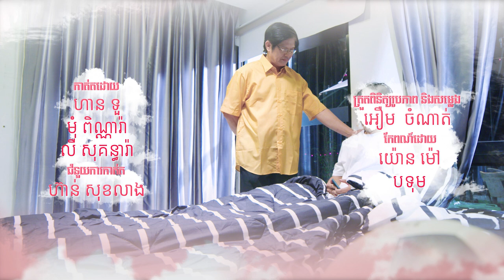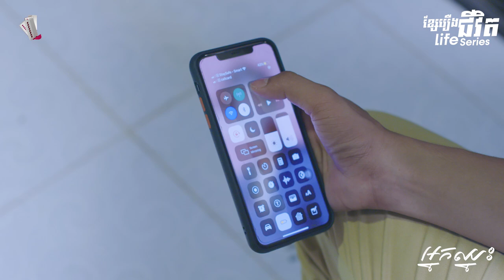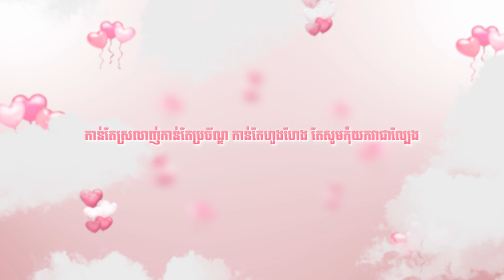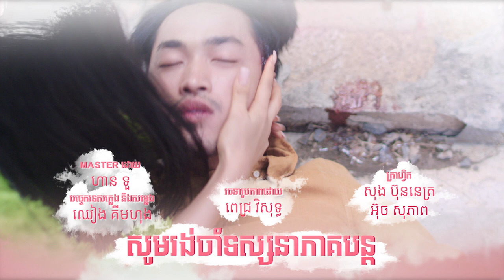អ្នកឈ្នះ ភាគទី២-(Life series EP2)-[Sastra Film]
ញញឹមម្នាក់ឯង សើចម្នាក់ឯង មានអារម្មណ៏ថា pink pink 💕👀

✨ ខសែរឿងជីវិត រឿងអ្នកឈ្នះ មានផ្សាយជូនទស្សនាហើយ រៀងរាល់ថ្ងៃ ព្រហស្បត្តិ៍ និង សុក្រ វេលាម៉ោង៩យប់ នៅកញ្ចក់ទូរទស្សន៍បាយ័ន និង មានLive ផ្ទាល់នៅលើ Facebook និង Youtube Sastra Film

Ⓒ រក្សាសិទ្ធិដោយ SASTRA FILM
ការ Post បន្តរទាំងអស់ដោយគ្មានការអនុញ្ញាតិលាយលក្ខជាអក្សរ ពី SASTRA FILM គឺជាការបំពានច្បាប់ យើងនឹង អនុវត្តតាមផ្លូវច្បាប់ចំពោះអ្នកបំពាន។